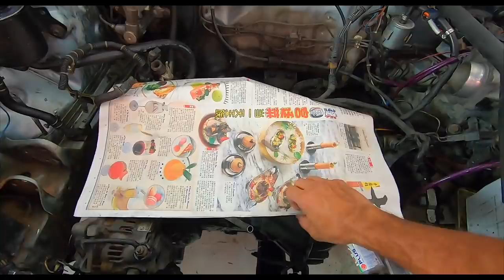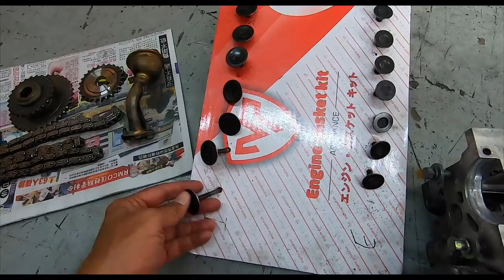SUNDAY NIGHT SPECIAL: 1992 Nissan Sentra B13 UPDATE! PLUS Merc W126 In-Car V-Log | EvoMalaysia.com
HEY Folks, so the top-end overhaul of the '92 Nissan Sentra is well on its way, many thanks to Kenzone One Stop Autocare in Kelana Jaya PJ for putting so much effort - and more - into making sure this car is totally sorted once and for all!!

I gotta say as bitter a pill as it was to swallow having to do this, I'm really happy that this happened now, and that I was able to sense there was a problem lurking in the engine BEFORE something more catastrophic happened. Yes, this could have been a LOT worse...

Another shakedown drive is definitely in the cards soon.

Video edited by Chi Yang. "Chained" Thumbnail pic by Ken, lol!!